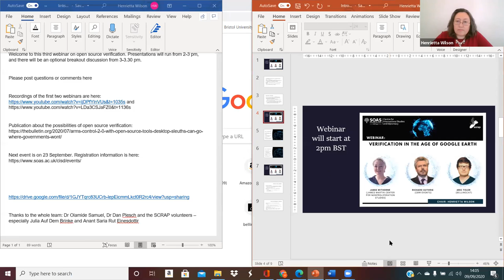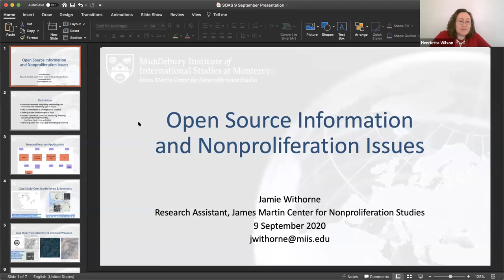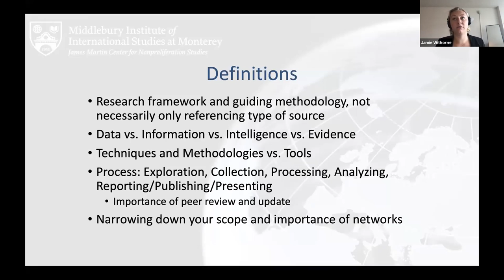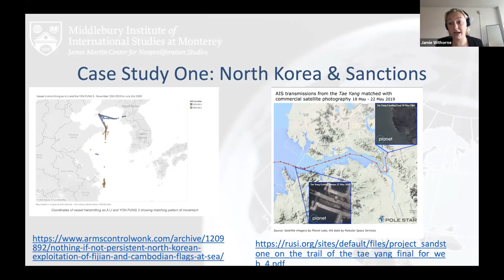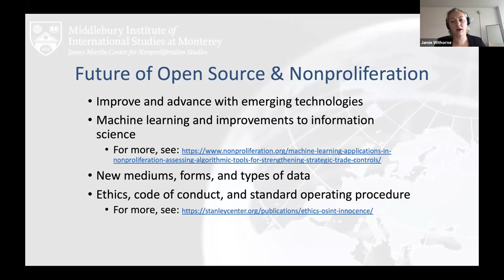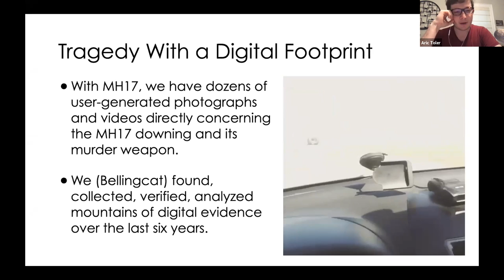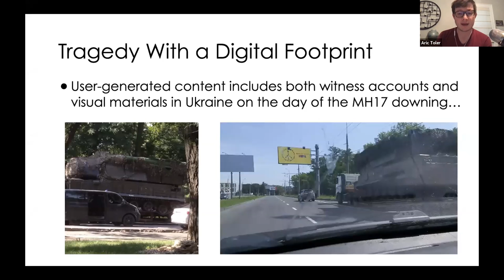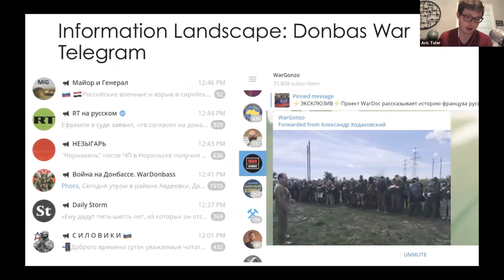Verification in the Age of Google Earth: Webinar 3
Could open source verification be the start of a global weapons tracking system? This webinar will showcase different open source verification projects, and explore possible overlaps and synergies between them.

Speakers:
Jamie Withorne (James Martin Center for Nonproliferation Studies)
Aric Toler (Bellingcat)
Richard Guthrie (CBW Events)

Chair: Henrietta Wilson (SOAS/SCRAP Weapons)

Organiser: CISD, SCRAP Weapons